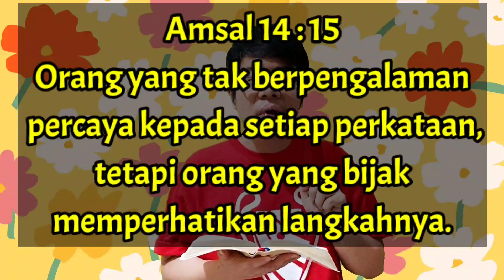Cerita Anak Sekolah Minggu : Siapa Naik Keledai?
Cerita Anak Sekolah Minggu. Cerita Anak Sekolah Minggu, Siapa Naik Keledai memiliki pesan Alkitab yang berguna bagi Anak Sekolah Minggu. Cerita Sekolah Minggu ini disampaikan melalui kata-kata yang mudah dimengerti oleh Anak Sekolah Minggu. Cerita Sekolah Minggu Kelas Kecil ini bisa ditonton bersama dengan Anak Sekolah Minggu secara online di rumah. Firman Tuhan untuk Sekolah Minggu ini disertai dengan gambar ilustrasi yang menarik. Cerita Firman Tuhan Anak Sekolah Minggu ini bisa dijadikan bahan renungan harian untuk saat teduh Anak Sekolah Minggu. Cerita Firman Tuhan untuk Anak Sekolah Minggu ini bisa dipakai kembali untuk Cerita Sekolah Minggu bagi kelas Sekolah Minggu. Firman Tuhan Sekolah Minggu ini diharapkan dapat mendukung pelayanan Sekolah Minggu di Indonesia. Cerita Firman Tuhan Sekolah Minggu ini tentunya dapat digunakan juga sebagai Bahan Sekolah Minggu online.

Cerita anak Sekolah Minggu ini dibuat dengan inspirasi dan kreatifitas pribadi yang bersumber dari Alkitab dan internet. Cerita Sekolah Minggu ini tidak mewakili pandangan resmi Gereja atau Sekolah Minggu manapun. Khotbah Sekolah Minggu ini bebas untuk dipergunakan kembali sebagai Cerita Sekolah Minggu.

Salam Cerita Sekolah Minggu!